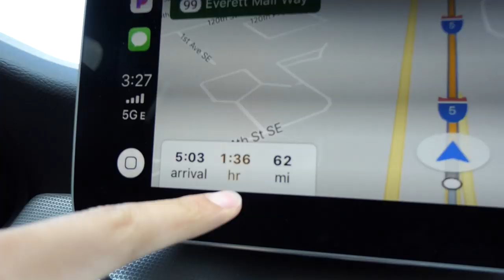PAINTING A DENIM JACKET IN NATURE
We went on a painting adventure this week in our ColorByFeliks artist vlog! I hand painted a denim jacket out in the nature of the beautiful Pacific Northwest. Hope you'll enjoy seeing where I am from and inspired by.

-Artist Sponges

-Blow Dryer